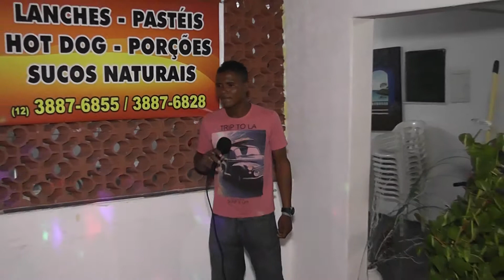AMIGOS DO PANTHER VIDEOKÊ, NO PIT`'S TOP....PARTE 10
Amigos do Panther Videokê,Sexta e Sabádo no Restaurante,Lanchonete e Pizzaria Pit's Top